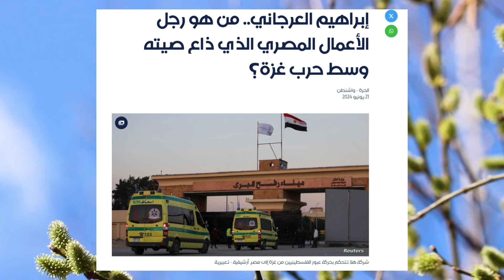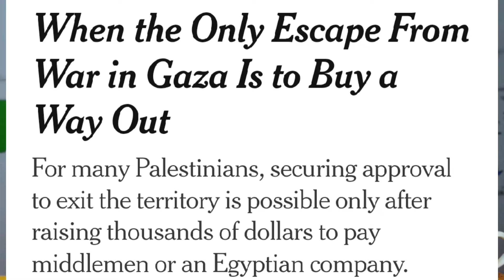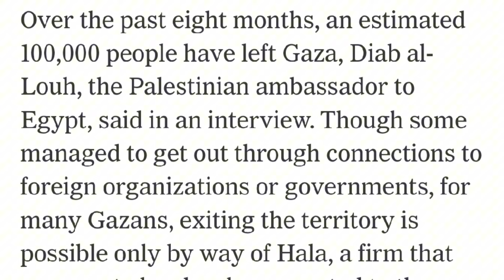لأول مرة-أسرار خط.يرة يكشفها العرجاني حول المبالغ التي حصل عليها من عبور معبر رفح ! مبالغ صادمة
أخبار مصر اليوم أخبار الإقتصاد المصري معبر رفح فلسطين هو نقطة عبور من فلسطين و غز.ة إلي مصر عبر سيناء و شركة هلا التي يمتلكها رجل الأعمال السيناوي إبراهيم العرجاني هي شركة تنسيق لعبور رفح و السفر للقاهرة و أشار بعص الفلسطينيين إلي أنهم دفعوا 5000 دولار للتنسيق و نفي العرجاني هذا المبلغ و أشار للمبلغ الحقيقي شركة هلا عنوانها القاهرة عمارة بنك cib و تعمل علي تنسيق خروج الفلسطينيين من غز.ة